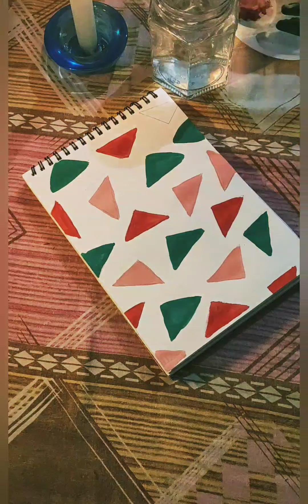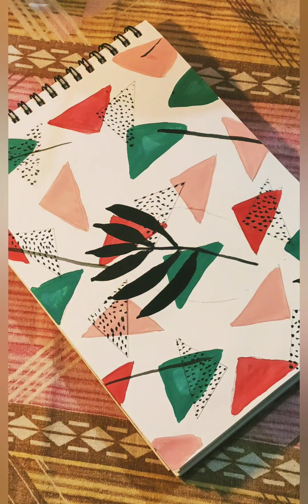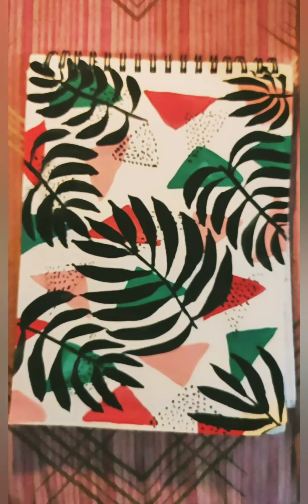Simple water color painting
Watercolour can be intimidating for beginners, with these simple acrylic painting you’ll begin to understand how watercolor really works, get comfortable with your paints, and hopefully come up with ideas for new creations.

Painting with watercolors is enjoyable and I love the looseness and the softness it delivers.

Credit -fun art with sonam